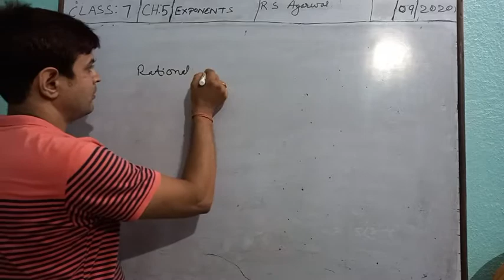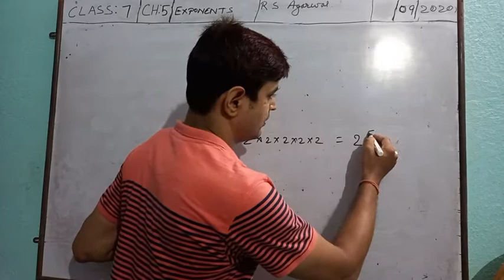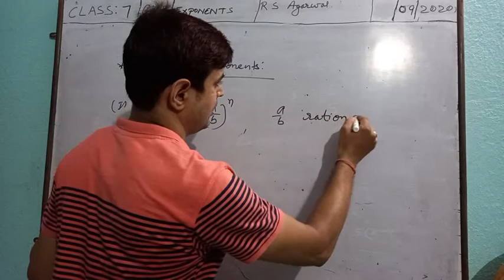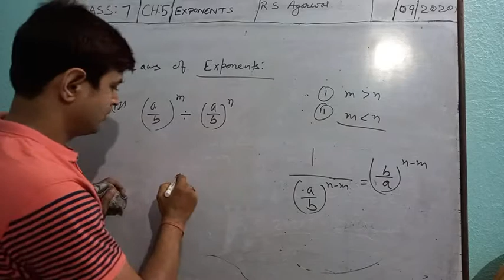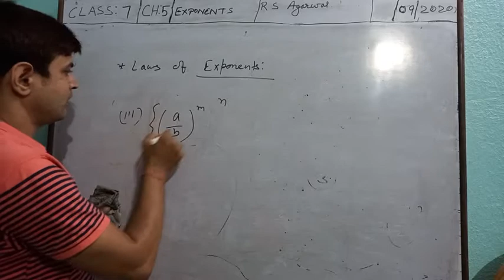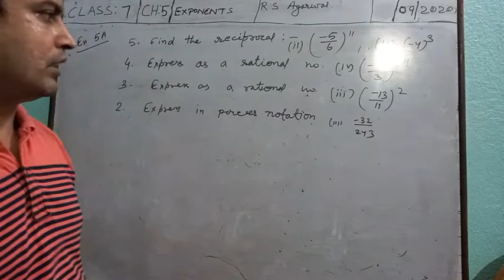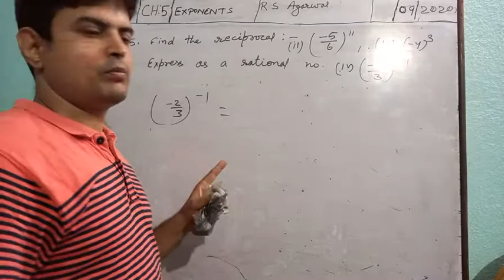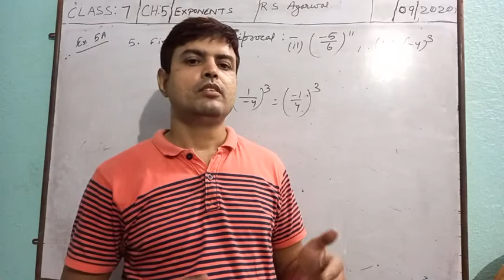Class 7 Maths Exponents Video1 by Suryasen